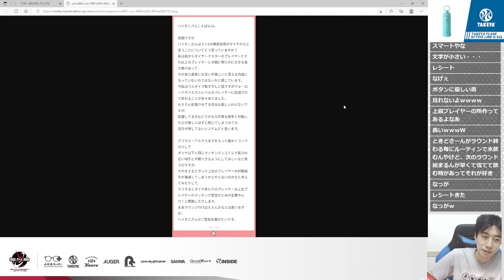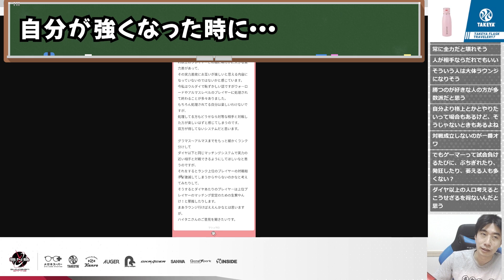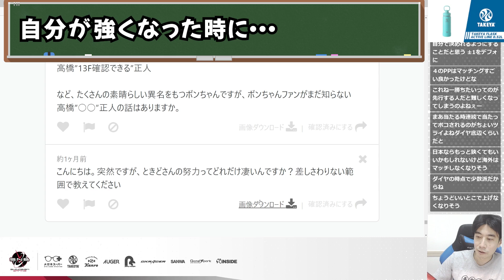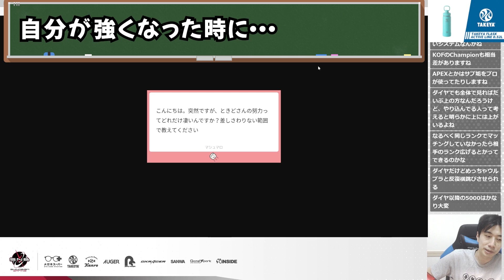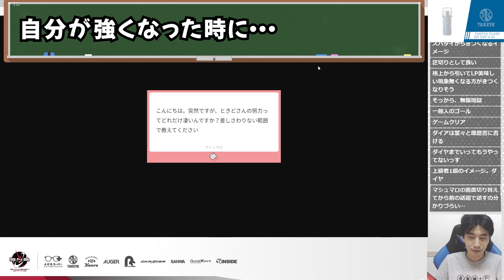「ダイヤが無差別帯に入れられるのはおかしい」と言う意見に反応するハイタニ「もし自分が強くなった時に対戦できなくなる」「ダイヤはゴールにしちゃって良いと思う」【スト5 ハイタニ】